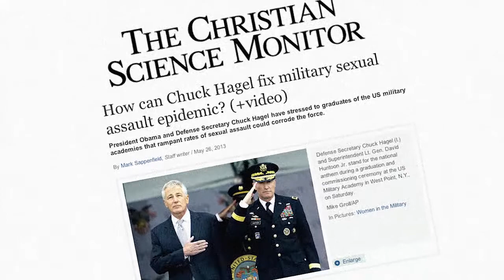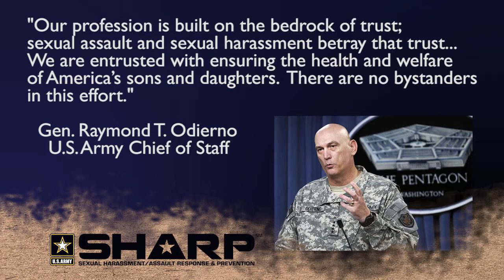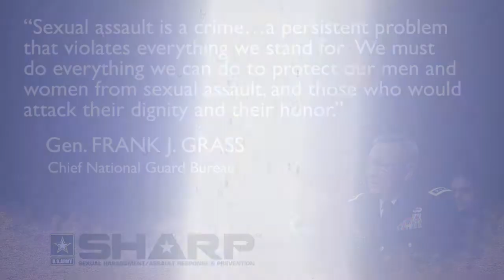SHARP Introduction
This introduction by the Assistant Adjutant General for Army Brig. Gen. John Harris and State Command Sgt. Maj. Rodger Jones is for the mandatory Sexual Harrasment Awareness and Response Program (SHARP) brief.